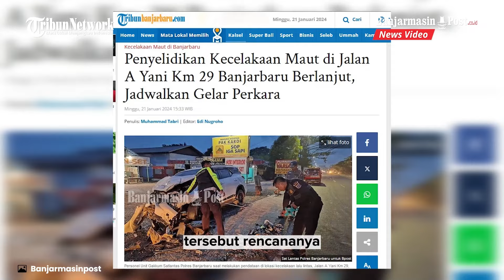Polres Banjarbaru Janji Gelar Perkara Kecelakaan Fortuner vs Bus di A Yani KM29 Banjarbaru Kalsel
BANJARMASINPOST.CO.ID, BANJARBARU - Beberapa hari pasca peristiwa kecelakaan lalu lintas di Jalan A Yani Km 29 Banjarbaru, polisi berencana melakukan gelar perkara.

Proses untuk mengetahui kronologi secara objektif tersebut, rencananya dilaksanakan besok Senin (22/1/2024).

Hal itu dilakukan setelah Unit Gakkum Satlantas Polres Banjarbaru, menggali keterangan dari penabrak, yang saat ini statusnya masih sebagai saksi.